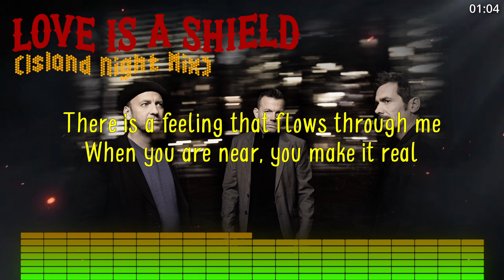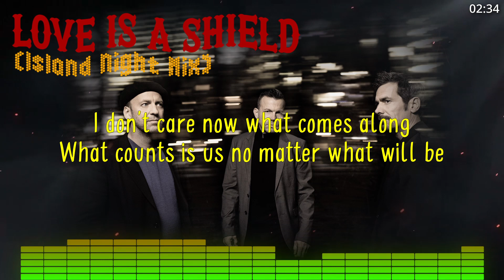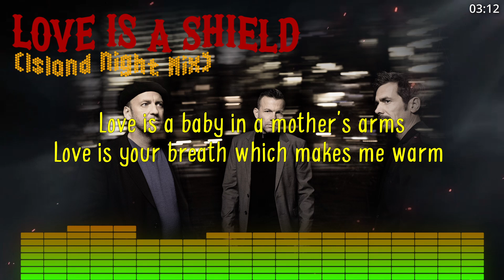Camouflage - Love Is A Shield (Island Night Mix)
The song was written by Camouflage members, Heiko Maile, Marcus Meyn, and Oliver Kreyssig. “Love Is A Shield” was released as the lead single off their second album, “Methods of SIlence”. It was released in May 1989 peaking at #9 in Germany, and $14 in Austria.